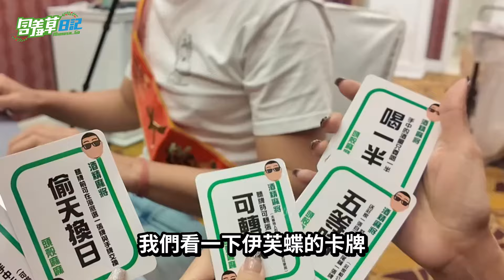伊芙蝶復仇！！我是你的小蝴蝶！這次讓你喊雅美蝶！！【酒精麻將】【含羞草日記】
就算我牌技不好但我很會喝!! 牌技不如你，但我喉嚨很強!! 用喝的我也要喝贏你!!

📷攝影師：不
🎬剪輯師：JOJO
🖥️封面製作：JOJO

草幣狀孵化中心的學員福利🌟
📌加入享多重好康

🔻免費獲得線下講座課程：完成審核標準即可報名免費課程📝
🔻免費線上直播和不定時幣圈資訊📚
🔻小幫手專屬客服：問題即時向官方反應，一對一回覆!!機器人回覆OUT
🔻草幣專屬活動：爭取給學員的專屬活動
🔻官方活動：活動豐富獎品多!! 提醒太忙碌的你記得領獎
以上皆是❤️使用獨家傳送門❤️之學員可享有的✨專屬福利✨

讓你在幣圈不再是孤軍奮戰苦無資源
這裡資源應有盡有💪就怕你不敢問

歡迎你加入草幣狀元大家庭🎉
一起學習成長❤❤❤

——— 補充資源 ———
🔻草幣狀元bitget🔻傳送門🔻